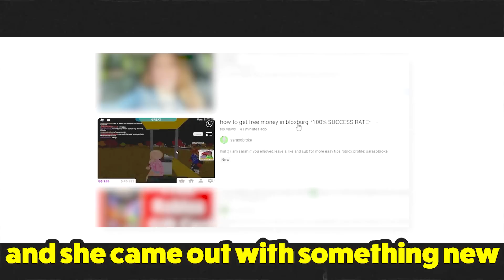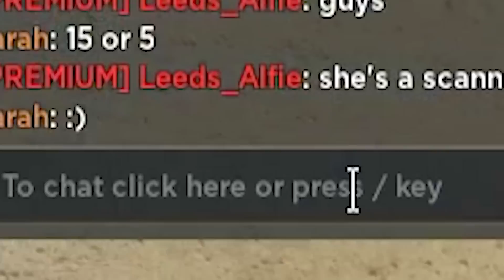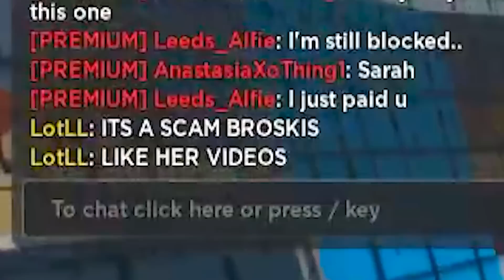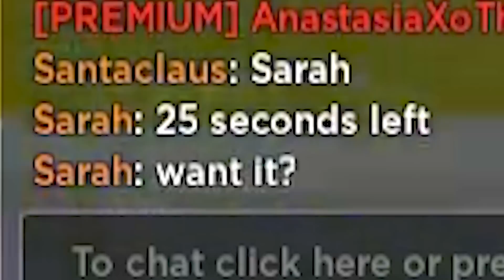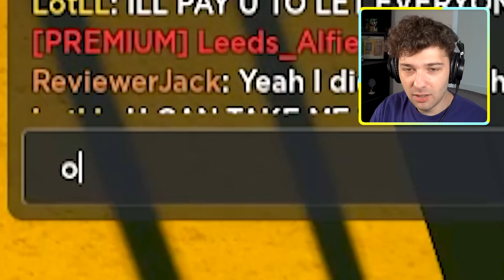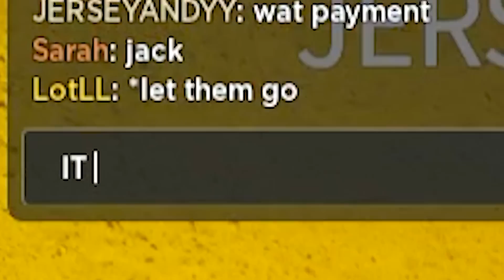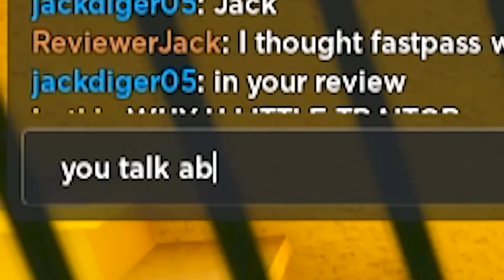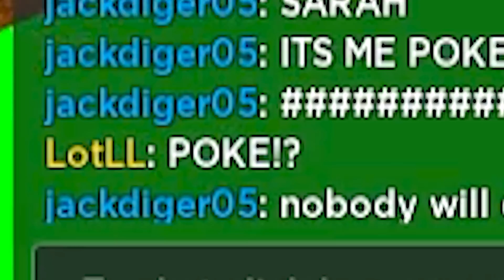DON'T Choose The WRONG Waterslide.. (Roblox Bloxburg)